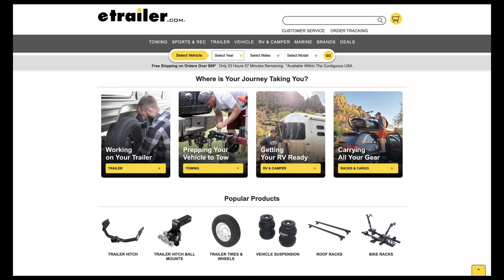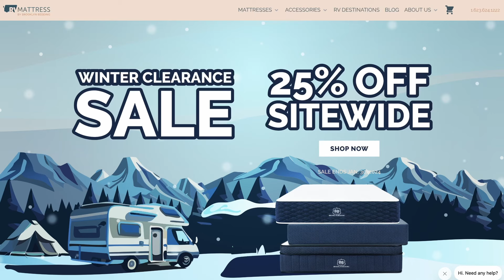308. Travel Day Hacks & Is it FINALLY getting easier to find camp sites? With The Dyrt's Kevin Long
In this episode, Kevin Long, CEO of The Dyrt, shares all the details of the company's 2024 Camping Report, including the surprising news that booking a campsite is finally getting easier — even if it's still 4 times harder than it was pre-pandemic. Plus, the RV Miles community shares some top travel-day tips.

0:00 Intro
05:47 Travel Day Tips from the RV Miles Facebook Group
22:34 Dyrt's 2024 Camping Report with CEO Kevin Long
45:30 Fresh Tank/Black Tank Segment
55:35 Important last minute information and Outro

*Visit L.L. Bean to find your next great piece of gear
*Liquified RV Toilet Treatment